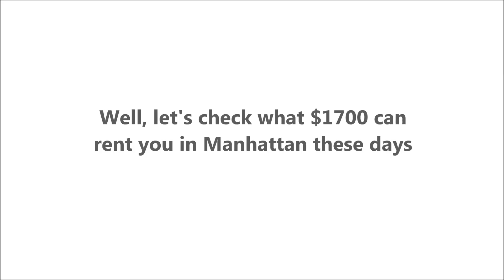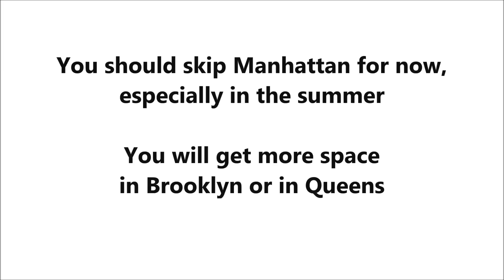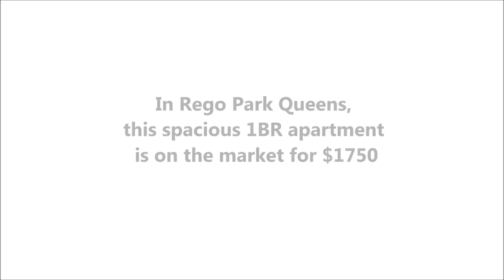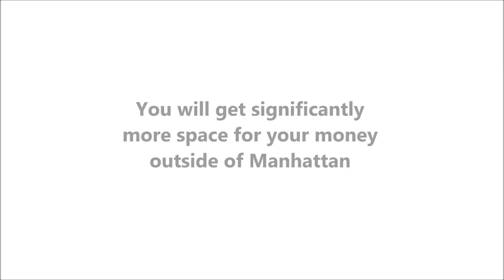What $1700 can rent you in New York City?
Living in New York City: What $1700 can rent you in NYC?